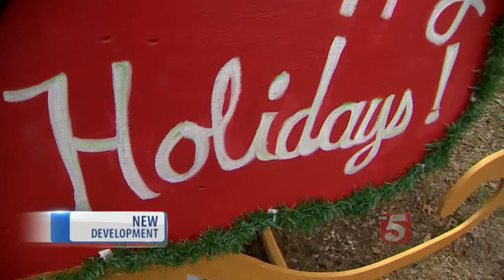Community Rallies To Provide Spring Hill Family With Replacement Sleigh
Police and neighbors worked together to get a new sleigh for a Spring Hill family after theirs was stolen and thrown in the river.